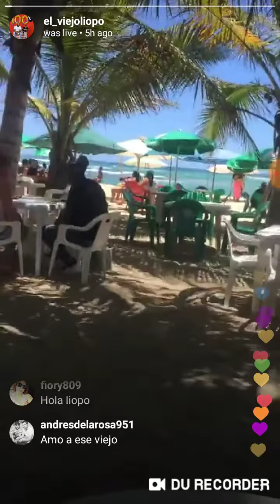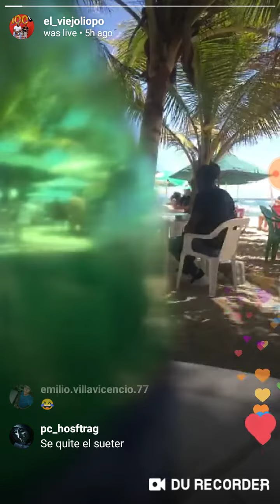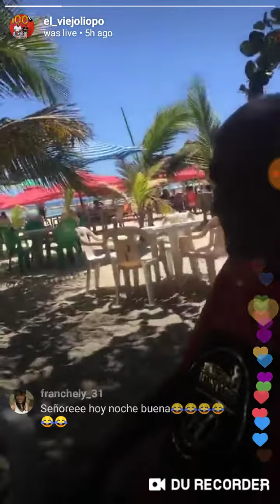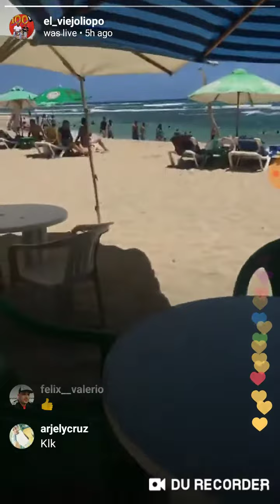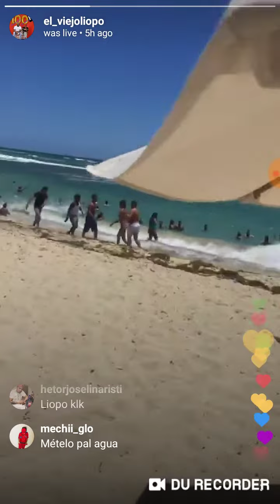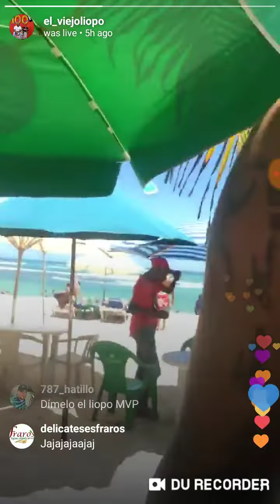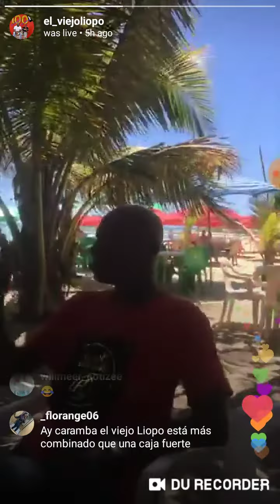El viejo liopo en la playa parte #1 live